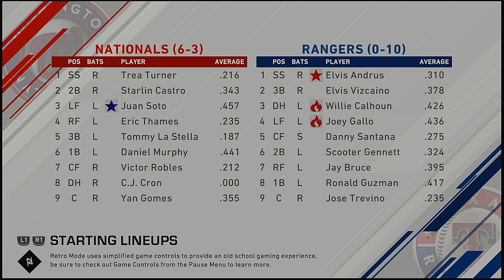MLB 2021 Season 4 6 2021 Washington Nationals @ Texas Rangers